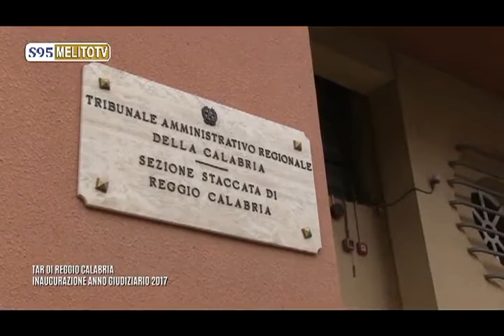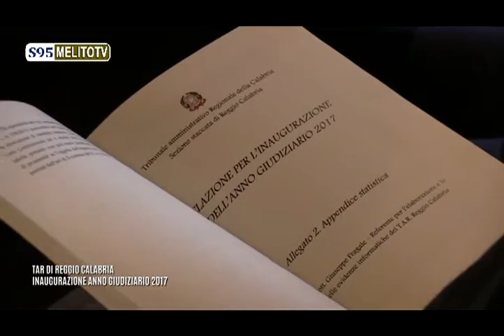REGGIO CALABRIA - TAR INAUGURAZIONE ANNO GIUDIZIARIO 2017